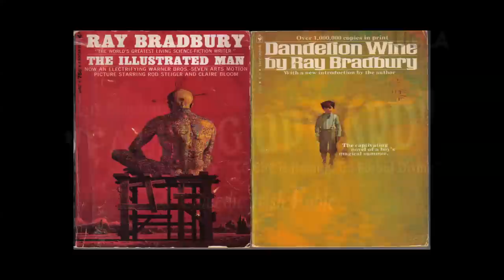Ray Bradbury's Birthday Message to his Fans/How to Live to be 90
In an exclusive UCLA interview, Ray Bradbury reveals the secret of living a fulfilled life.